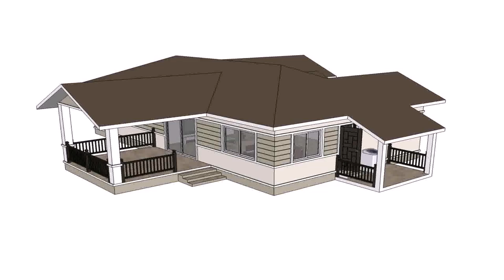House Design In Thailand (see description)